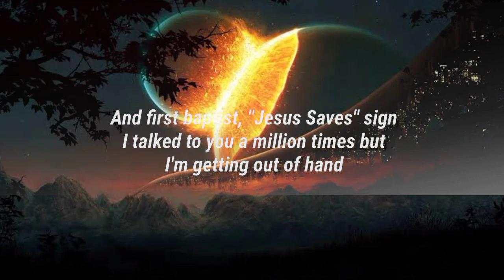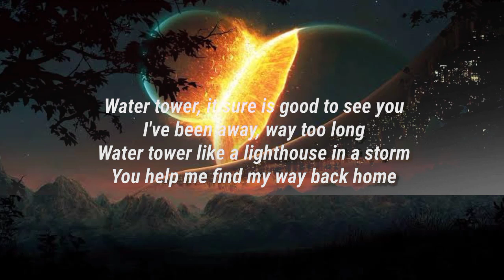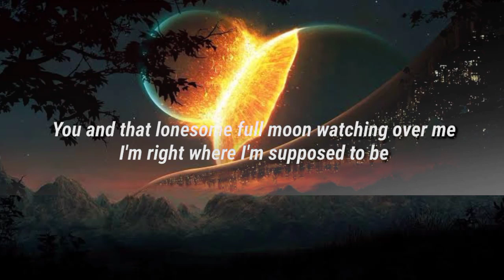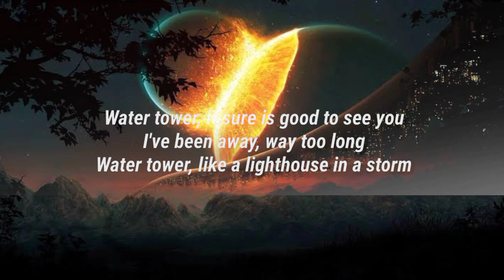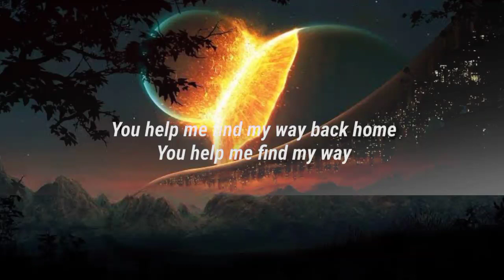Morgan Wallen - Water Tower(lyrics)